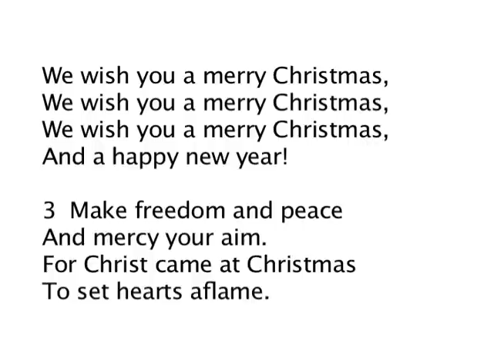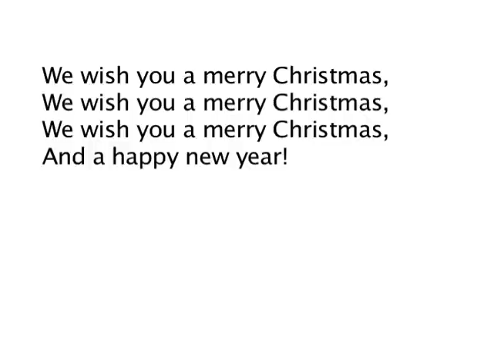15 We Wish You a Merry Christmas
1  Good tidings we bring, to you and your kin,
Good tidings at Christmas and a happy new year!

2  Remember the poor, the sick and the old;
Your love for all people is worth more than gold.

Verse 1:  Traditional
Verses 2 & 3:  Rae E. Whitney